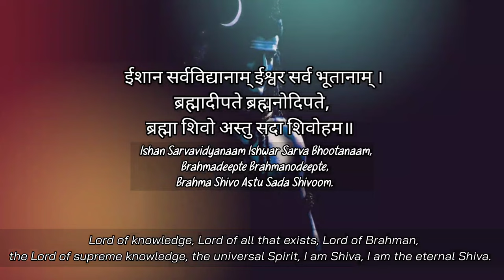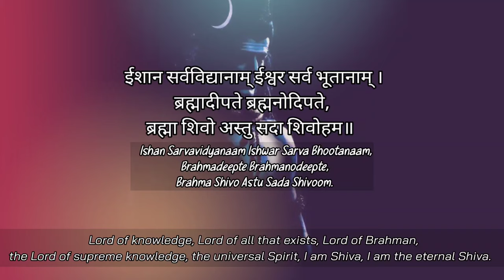Shiva Namaskar Mantra || Lyrics & Meaning.